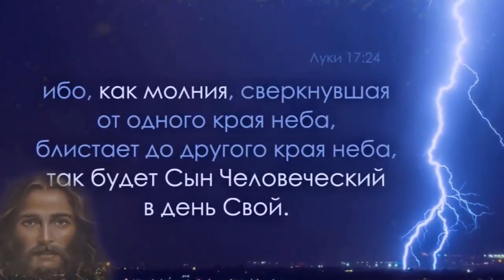День поминовения усопших.Душа перед Богом на Страшном Суде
Снится, видится, помнится:
Горько плачет бессонница
Над судьбой многотрудною,
Сердца плавится лед.
Заливаются звонницы,
Мир молитвою полнится,
Ангел смерти на Суд меня
Сквозь мытарства ведет.
Вижу памятью детской
Без мишурного блеска
Мудрость Божия Промысла,
Мира гибельный мрак.
Речи лживые, дерзкие,
И поступки зломерзкие,
Нечестивые помыслы –
Жизнь моя на весах.
Чаша скорбию полнится.
Да молитва исполнится, -
Ангел мой, оправдай меня
На Господнем Суде.
В Судный день мне припомнится,
Что шептала бессонница
В серебристом сиянии
Восходящей звезде.
@Музыка, стихи и монтаж видео Татианы Лазаренко
@Вокал Елена Овсиенко
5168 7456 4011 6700 (для пожертвований в долларах)
✿ ✿✿ Контакты :